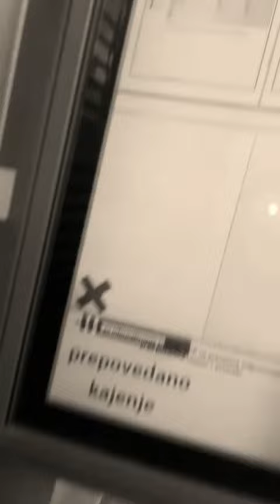SEPIJA - 2 BUSOV IN AVTOV PA ŠE 🚜🚜🚜🚜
EDEN JE 🚜🚜🚜🚜